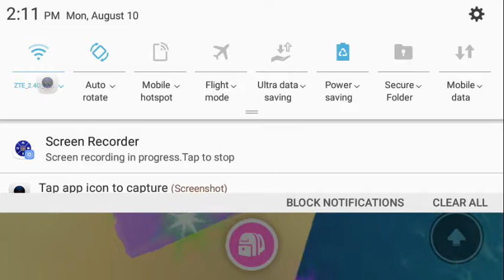Inv. Tour pt.2 (im mad at my lil sis)